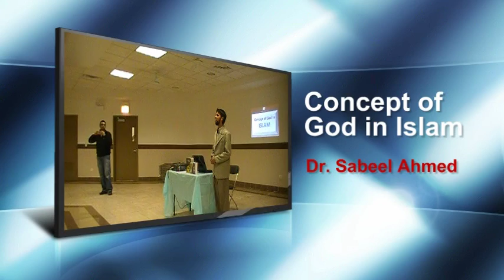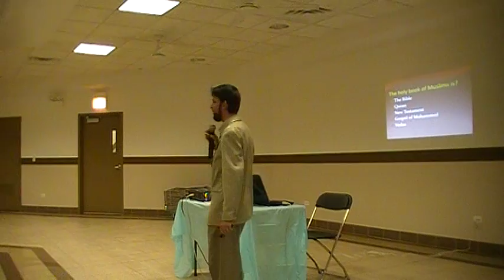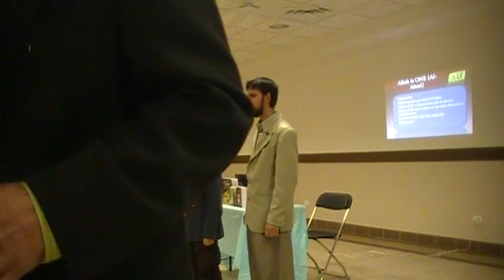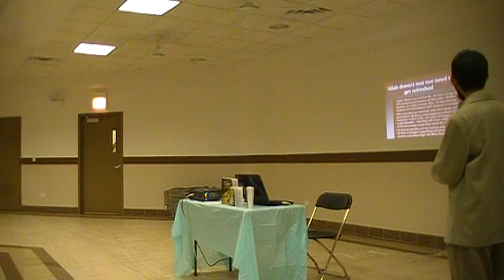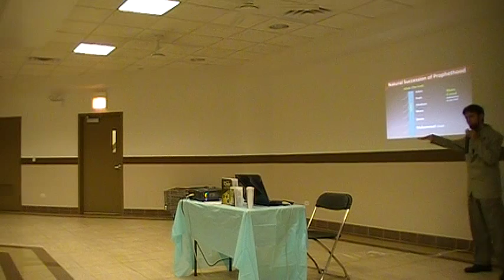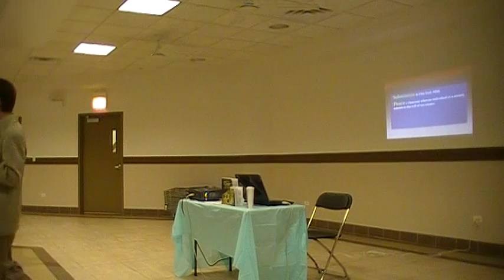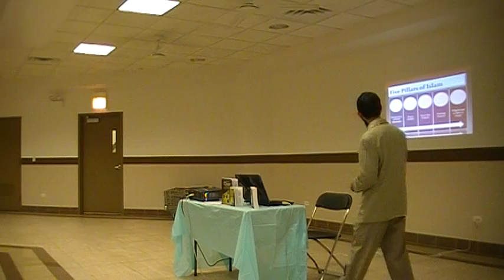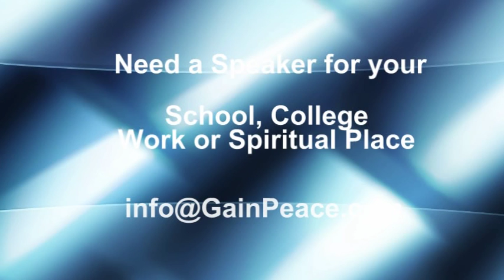Concept of God in Islam - MEC - Dr. Sabeel Ahmed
North Park University students visited the masjid of MEC - Muslim education center in Morton Grove, IL, USA to learn about Islam.